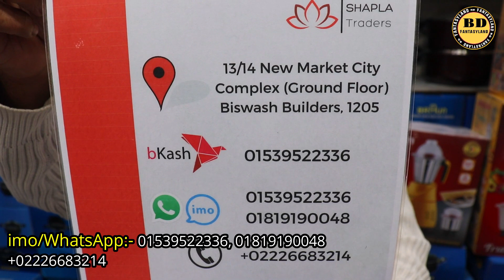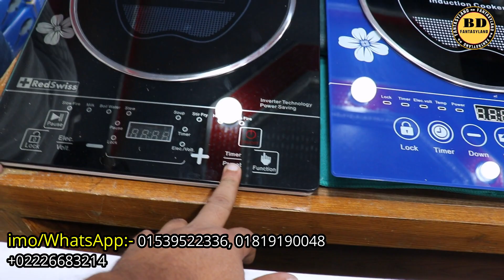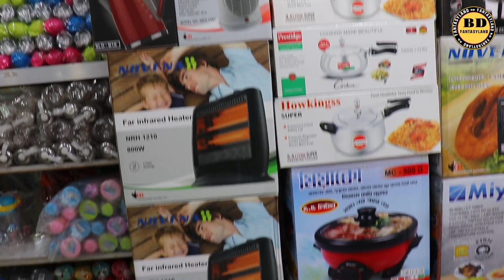⚡বিদ্যুৎ বিল সাশ্রয়ী ভালো মানের ইনডাকশন কুকারের দাম জানুন.Best Quality Induction Cooker Price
এটা কোন দোকানের নাম্বার নয় 👇👇
মোবাইল: ০১৬৭২২৫৫৩৪২